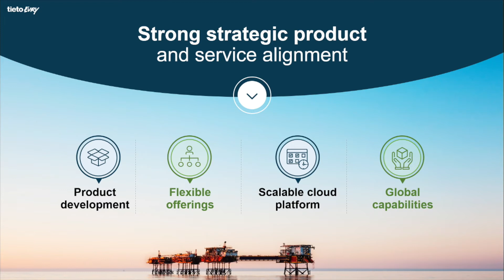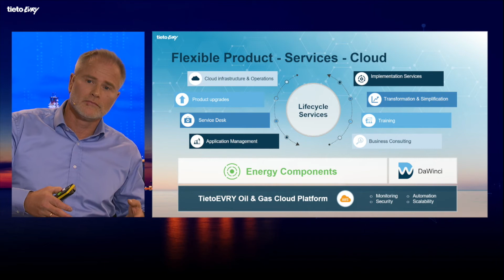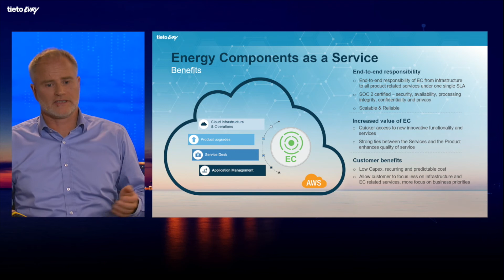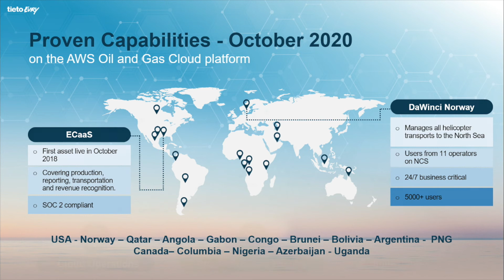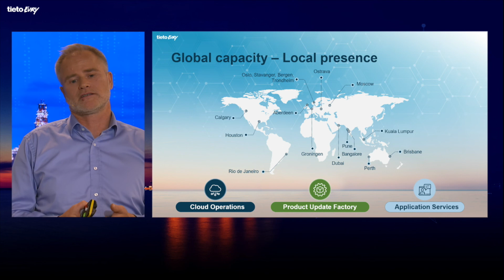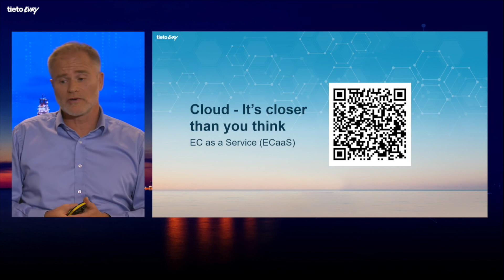EC as a Service (ECaaS) - Per Christian Hauge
The cloud is closer than you think. Adopting to the latest trend in the market, Energy Components is now available as an offering in the cloud - Energy Components as a Service (ECaaS). Per Christian Hauge, Director - Continuous Services, Oil & Gas, TietoEVRY shares proven capabilities, success stories and flexible service offerings of ECaaS at the EC Customer Forum 2020.